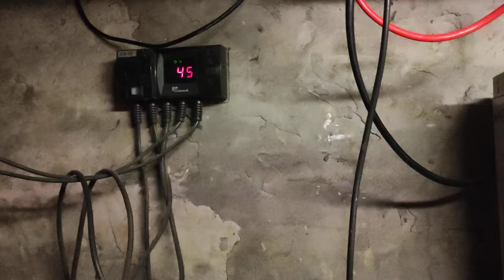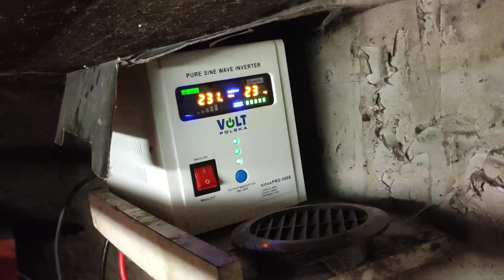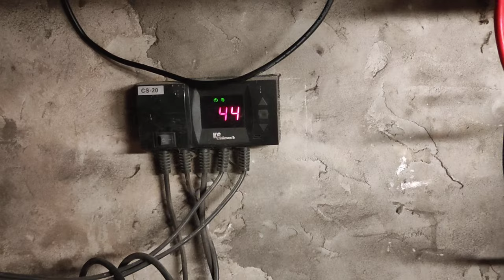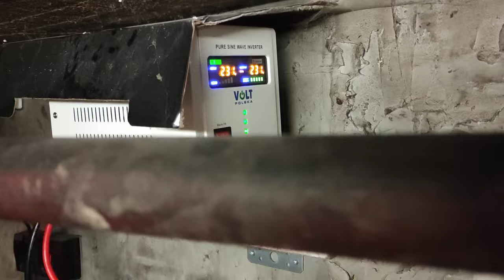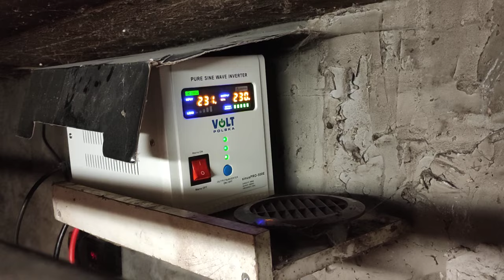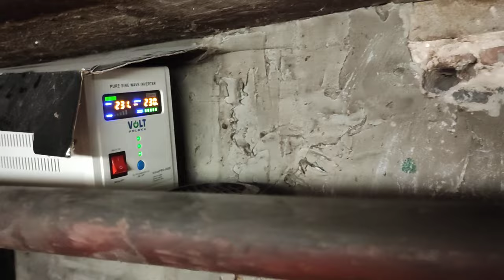Efekt końcowy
Przedstawiam państwu Efekt końcowy prać w moim wykonaniu.